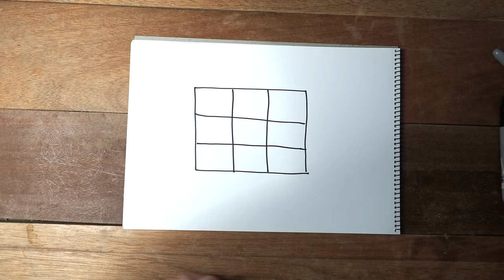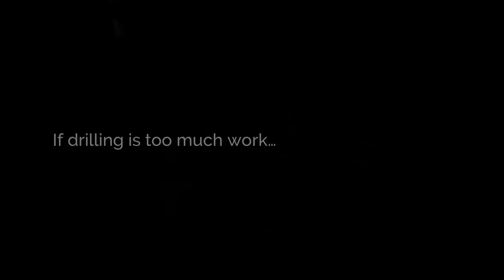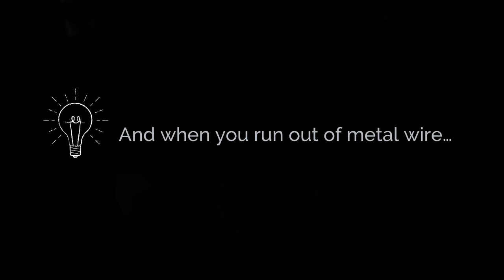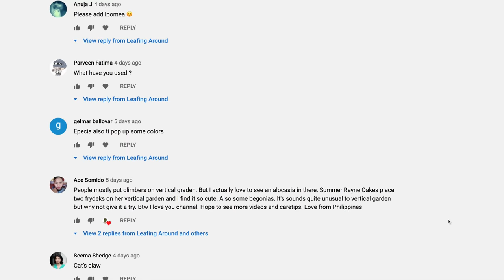How to make a Vertical Garden: Full DIY Guide with Design Tips, Materials and Plant Choice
Living wall or green wall is a great way to safe space and create a lush tropical garden.  Learn design ideas and tips borrowed from arts and how to do it on the cheap with recycled, repurposed materials.

Cool gardening books I'm reading now on organic DIY ways to get rid of pest & have healthy plants:

Those in the US, check out this plant store!

You can also buy me coffee or put another plant in my garden!